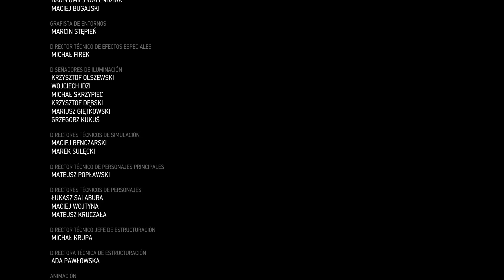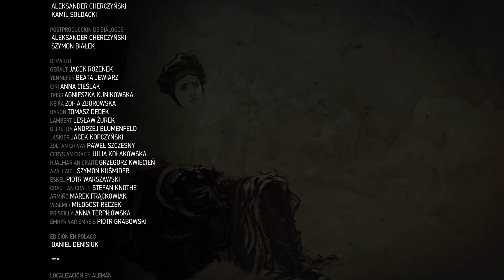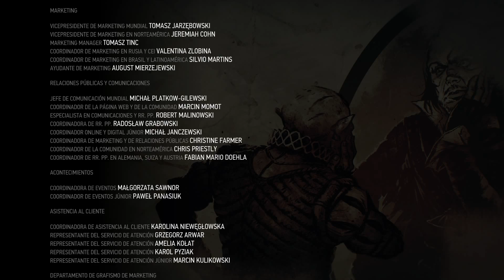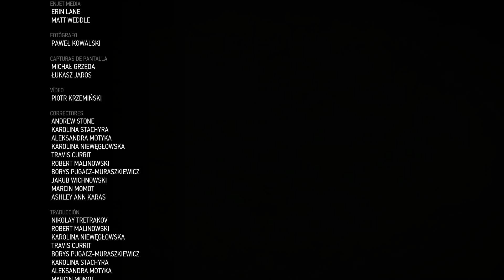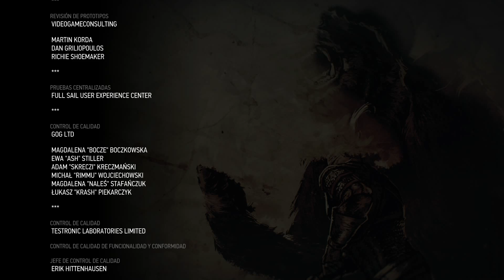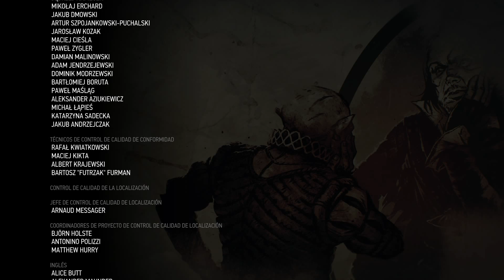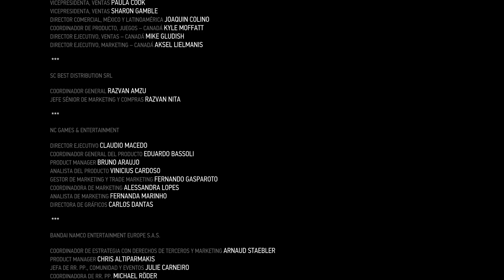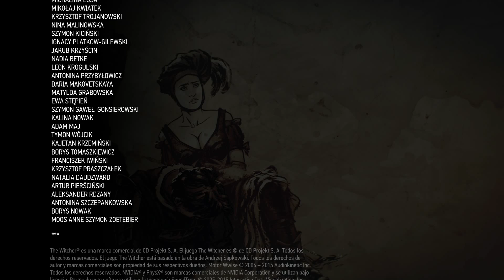The Witcher 3 I Capítulo 75 y Final I Lets Play I Español I XboxOne I 1080p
Capítulo 75 y Final del gameplay sobre The Witcher 3 para XboxOne